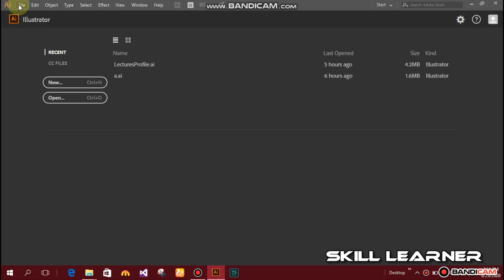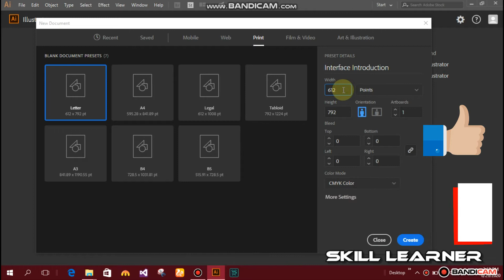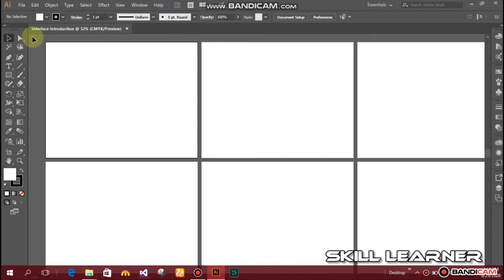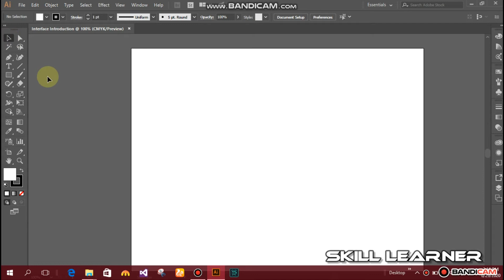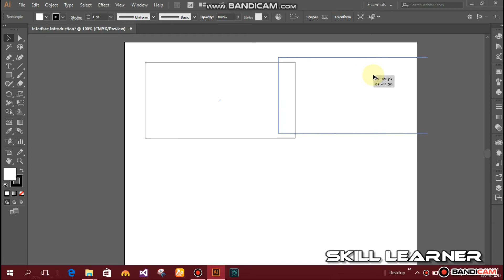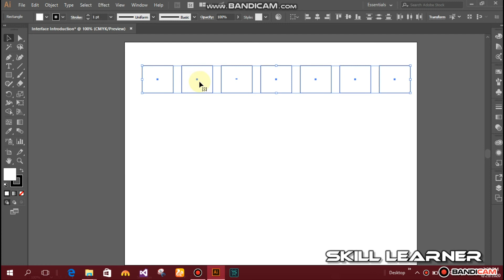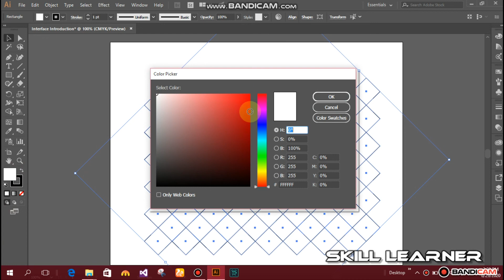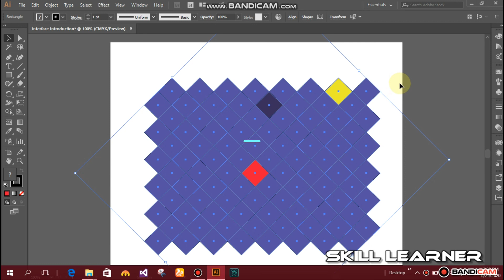Adope illustrator introduction and Selection Tool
Welcome To Skills Learner. Here we share all type of computer courses in pashto language.